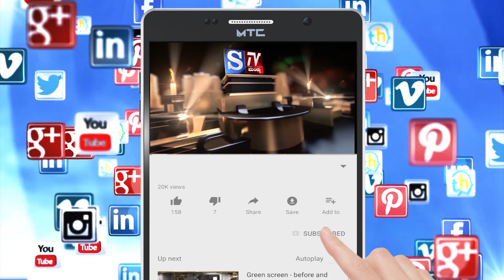S.Tv Mandya ಮುದಗಂದೂರು,ಉತ್ತರ ವಲಯ ಮಂಡ್ಯ ೨೦೨೧-೨೨ ಸಾಲಿನ ಪ್ರತಿಭಾನ್ವಿತ ವಿದ್ಯಾರ್ಥಿಗಳಿಗೆ ಸನ್ಮಾನ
* ಸರ್ಕಾರಿ ಪ್ರೌಢಶಾಲೆ ಮುದಗಂದೂರು,ಉತ್ತರ ವಲಯ ಮಂಡ್ಯ ೨೦೨೧-೨೨ ಸಾಲಿನ ಪ್ರತಿಭಾನ್ವಿತ ವಿದ್ಯಾರ್ಥಿಗಳಿಗೆ ಸನ್ಮಾನ *